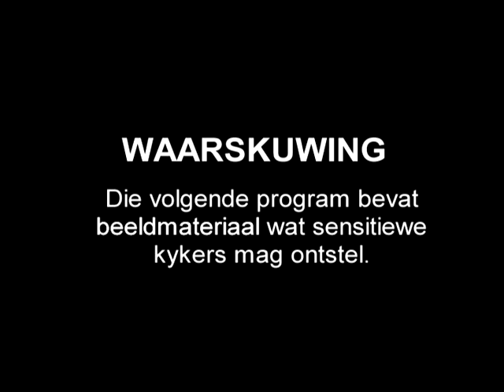Die Beskermers - Episode 8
A Tribute to the South African Emergency Services. This popular series includes sets from the Emergency Medical Services, Fire and Rescue, Flight for Life, Sea Rescue and Disaster Teams.